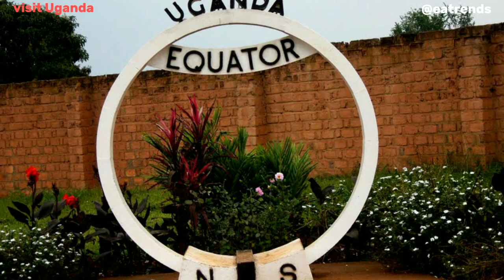why is uganda called the pearl of Africa??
what is Uganda known for???